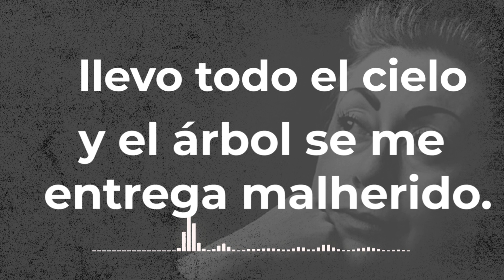Poema "Ser río sin peces" de Rosario Castellanos.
Te invitamos a escuchar esta postal sonora del poema "Ser rio sin peces" de la escritora, periodista y diplomática mexicana Rosario Castellanos.